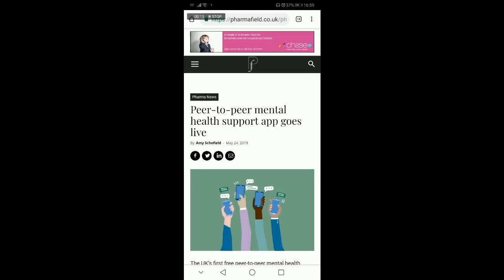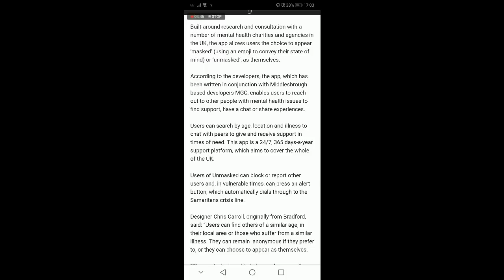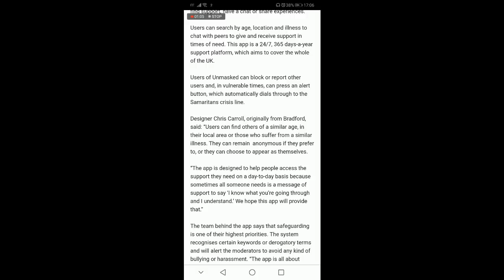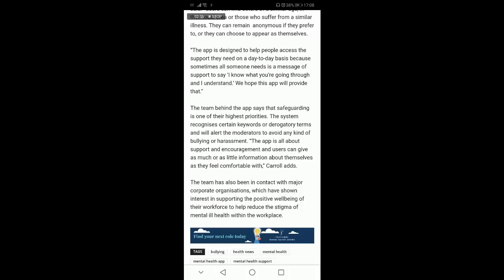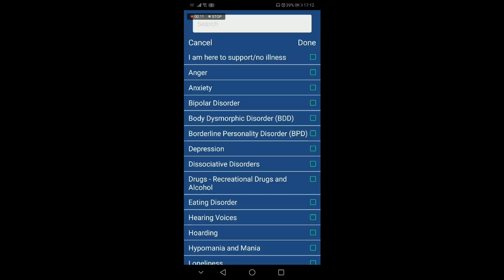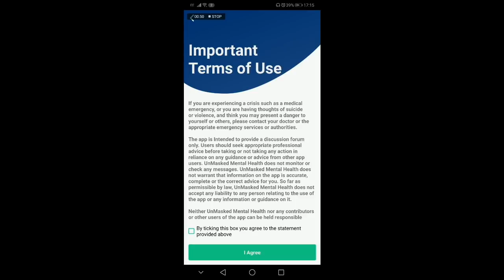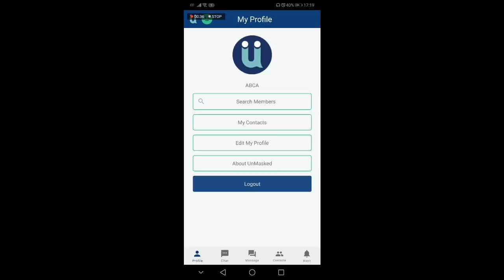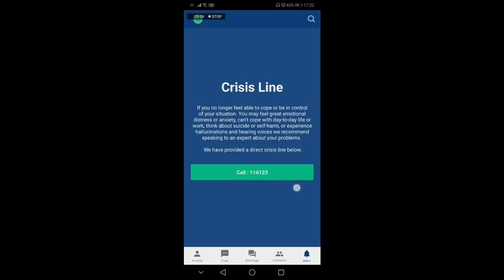Unmasked - A New Mental Health Peer To Peer (P2P) Support App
This video is a look at the newly live Unmasked, which is a mental health P2P support app aimed to get people more support from people who may have similar illnesses, be within a certain age range or near your locality. I'm positive looking at it for the first time, I just hope it works as planned and can give others with their own experiences and life lessons the ability to help each other and gain new friends and communicate with others like yourself.

I now have a Daily Motion account where I can upload some different styles of videos without YouTube's rules. I'd you'd like to support me and the channel please go have a look and tell me what you think.

Thank you for clicking onto this video, please leave a like and subscribe with the bell on if you enjoyed this and want to see more, I appreciate every single view and sub so please don't think you can't make a positive impact with 'just' a few clicks :).

Helplines are available pretty much all over the world, if you need help in a crisis please get help from a professional, whether at a hospital, helpline or by calling your country's emergency number.

Thank you very much if you do, I really appreciate any help and you'd be supporting me in making this channel grow and getting the message of mental health awareness out there :)!

I do mental health awareness videos, as well as some random ones and board game videos. If you're curious please check these links out:

Random Videos - including my series called The Useless Web Odysseys, guitar freestyles with a twist and even a paranormal experience!:

The Samaritans offer a free call number, which doesn't appear on the phone bill, for those suffering with suicidal thoughts or who just want to talk. to find details of your nearest branch.
If you or someone else is in immediate danger of hurting themselves or someone else please get help by calling 999/101, or go to the nearest A&E depending on the situation (in the UK).
USA: 911
If you're in another country please search for your local emergency services number online or go to your nearest hospital.